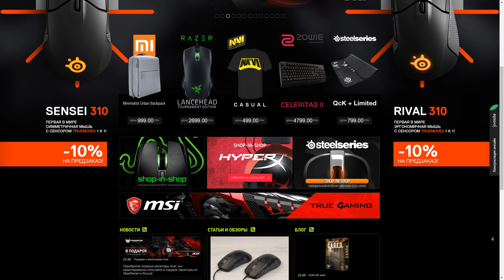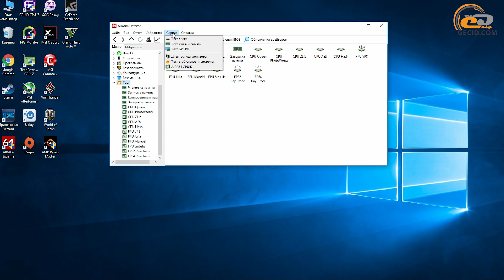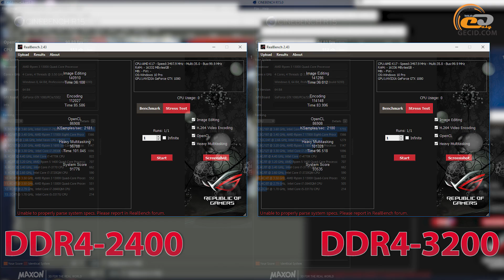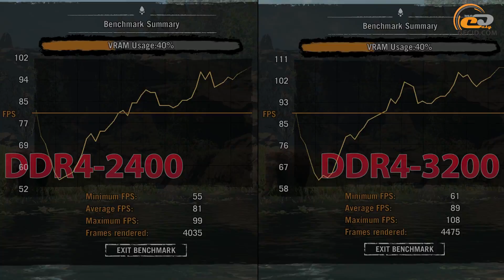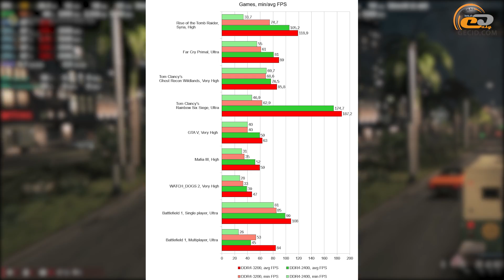Сравнение DDR4-2400 vs DDR4-3200 на Ryzen 3 1300X: ломая стереотипы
Четвертая серия исследования влияния пропускной способности оперативной памяти на платформе AMD Ryzen. В этот раз затрагиваем бюджетный сегмент на примере AMD Ryzen 3 1300X. Как скажется на производительности ускорение оперативки с DDR4-2400 до DDR4-3200?

Меню:
0:14 Вступление
0:30 Кратко о AMD Ryzen 3 1300X
1:03 Тестовая конфигурация
1:20 Сравнение в синтетических тестах
2:28 Сравнение в играх
2:28 Rise of the Tomb Raider
3:07 Far Cry Primal
3:29 Tom Clancy's Ghost Recon Wildlands
4:03 Tom Clancy's Rainbow Six Siege
4:27 Grand Theft Auto V
4:53 Mafia III
5:15 WATCH_DOGS 2
5:43 Battlefield 1
6:44 Итоги

Тестовый стенд:
2х 8 ГБ DDR4-3400 Patriot Viper 4
Inno3D iChill GeForce GTX 1080 X3
Kingston SSDNow KC400 (SKC400S37/256G)
Seagate IronWolf ST2000VN004 2 ТБ
Be quiet! Dark Power Pro 11 850W
Be Quiet! Pure Base 600 Window Orange
AOC U2879VF

Геймплей записан внешней системой с AVerMedia Live Gamer HD, т.е. без потери производительности.